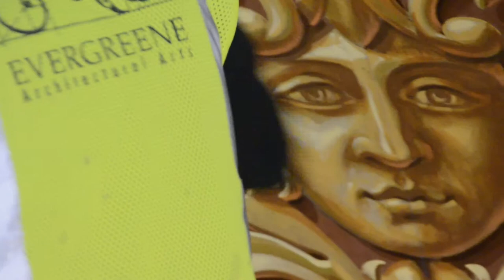Wyoming State Capitol - Rotunda (2018 0424)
Credit: Rachel Girt, Owner / Girt Communications, LLC